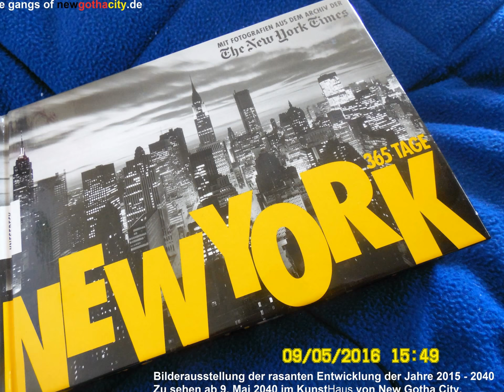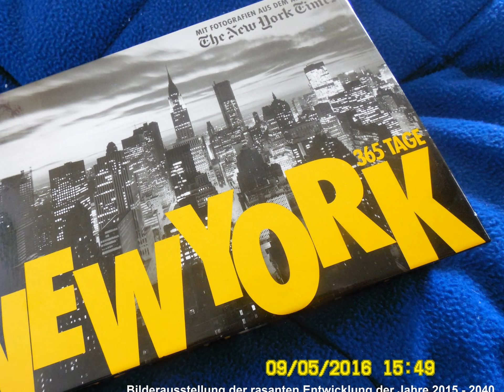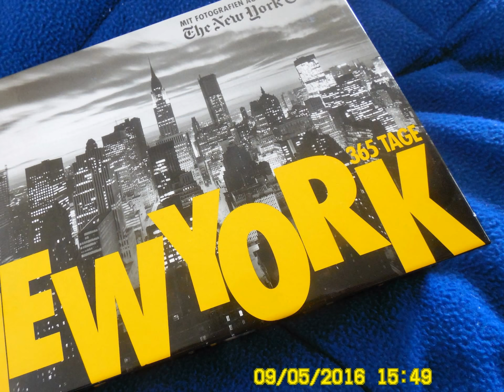Grandpa DeeDee. DeeDee von Germany. IPTV Show.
Das benötigt man als General Manager für den Bau und nachhaltig profitablen und umweltschonenden Betrieb einer Traum-Stadt New Gotha City:

1. Ein hinreichend großes, schadstofffreies Grundstück in einer ländlichen Gegend in der Nähe einer mittleren Großstadt.

2. Hinreichend seriöse und liquide Investoren und Betreiber.

3. Hinreichend motiviertes und qualifizierte Mitarbeiterinnen und Mitarbeiter vom Stadtservice bis zum CEO. und zum New Gotha City Major

Liebe Zuschauerinnen, liebe Zuschauer der DDR-BRD-Generation "50+",

der klassische 3-Wochen-BRD-DDR-Kurlaub 1.0 ist im 21. Jahrhundert ab "50+" wieder in! Auch in Thüringen, Sachsen und in Bayern

Wäre ich, wie einst mein Kollege Gottschalk, nach Kalifornien ausgewandert, würde meine Show heute "Wetten, dass..." heißen. Da ich das aber vermieden habe, heisst meine IPTV Show eben

Showmaster, wie Kollege Kuhlenkampf oder wie Kollege Poneski, brauchen gelegentlich, aber regelmäßiig ab "Ü50" eine angemessen lange Regenerationspause - das gilt selbst für selbstständige Bus- und Reiseunternehmer aus Leidenschaft

Meine Wurzeln reichen von meinem Geburtshaus in der Karl-Marx-Straße in New Gotha City im Freistaat Thüringen bis in´s kleine Jägerdörfel an der Grenze zwischen Böhmen und Sachsen - auf bömischer Seite

In meinen Adern fliesst Wiener Blut von meinem Großvater Josef und Gothaer Bier von meinem Großvater Siegfried.

Daher zieht es mich seit 60 Jahren magisch angetrieben hin und her - zwischen wien.at und gotha.de (inspiriert von der waldbahn-gotha.de und dem berggasthof-stoehr.de und der herberge-grosser-inselsberg.de oberhalb von tabarz.de

Erst durch ein verlängertes Lehrjahr beim bodelschwingh-hof.de und im kinderdorf-erfurt.de haben mein Interesse und meinen Sachverstand als Ingenieur am Thema "Inklusion" geweckt. Von 1977 bis 1981 wurde an der Technischen Hochschule Leipzig über dieses "Thema des 21. Jahrhunderts" nicht gesprochen. Nicht unter den Studenten und nicht innerhalb des Lehrkörpers.

Das ist heute anders - an jeder Technischen Hochschule 4.0  der BRD DDR RAM 4.0 des 21. Jahrhunderts.

Dipl.-Ing. Dietmar Sommerlandt (60)

99867 Gotha-West

99869 Gotha-Günthersleben

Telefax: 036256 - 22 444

Mobiltelefon: 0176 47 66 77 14

P.S. Das war einst mein esrter IPTV Show Master und IPTV Lehrmeister in den verrückten 1960-er gewesen - bis in die noch weitaus verrückteren 2000-er IPTV Entwicklungsjahre in Kalifornien